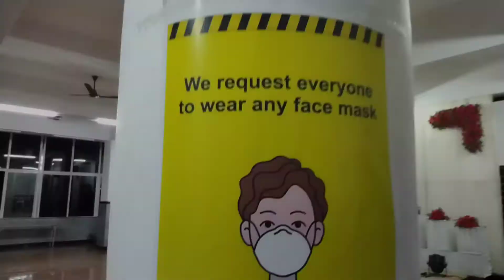കല്യാണം ആയാൽ സ്റ്റേജ് നിർബന്ധമാണ് അത് ഇങ്ങനെ ഉള്ള മനോഹരമായ സ്റ്റേജ് വേണം പരിപാടി ഗ്രാന്റ് ആകാൻ